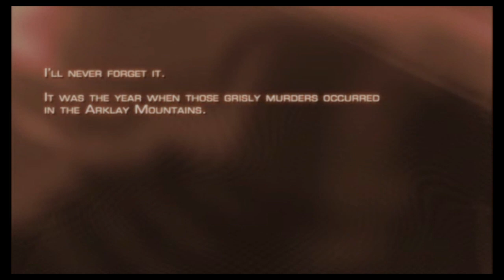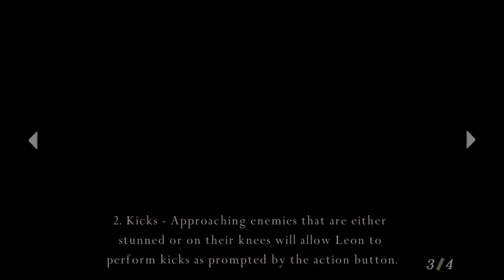resident evil 4 it has been a while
I bought this game years ago i think i played it once would play the game if they have easy mode tbh ipad version is easier. back in the day